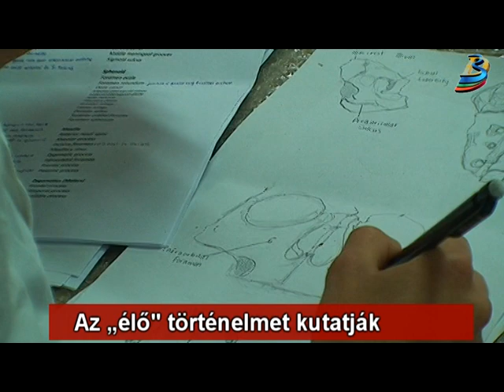Az „élő" történelmet kutatják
Amerikai antropológusok vizsgálják négy középkori udvarhelyszéki temető leletanyagát. Jelenleg mintegy húsz fiatal egyetemista dolgozik azon, hogy az emberi csontokat analizálva feltárja székely elődeink életmódját, vagyis azt a történelmet, amit nem említett korábban a szakirodalom. Az idei, több hónapos kutatómunka során 60 tengerentúli egyetemista fordul majd meg a városban. Az amerikai régészeti központ és a székelyudvarhelyi Haáz Rezső Múzeum között egy öt éves együttműködés vette kezdetét.